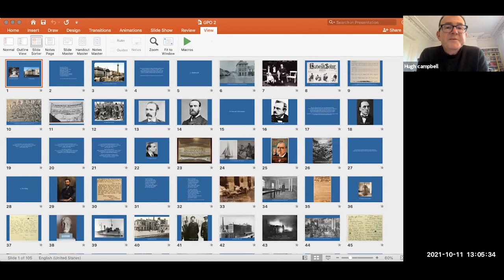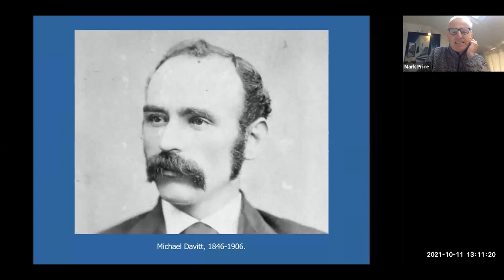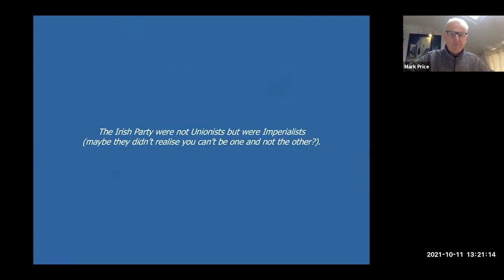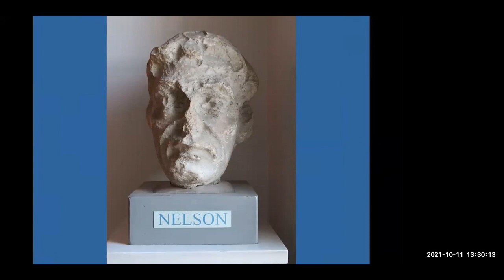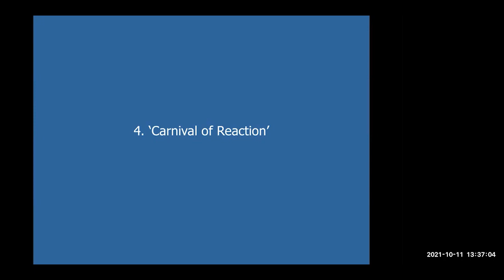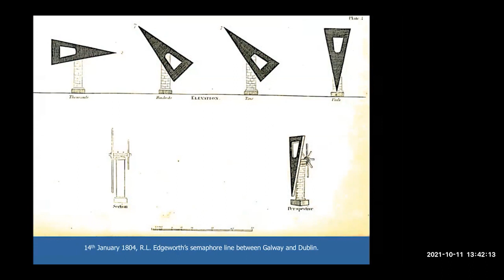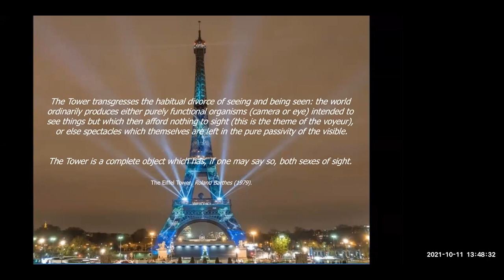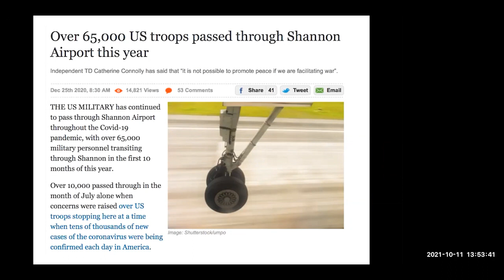Current - The GPO & 1916 - Mark Price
In our first talk of the season Mark Price tells us about the history of the GPO and poses the question "Is the GPO Architecturally significant?"